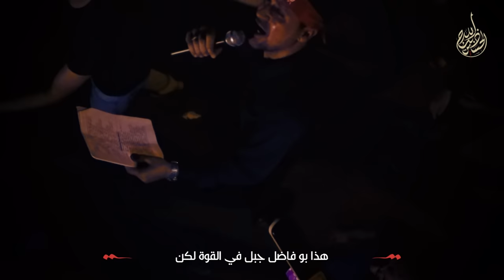طيف الطفولة - الرادود عيسى العكراوي - ليلة 5 محرم 1437 هـ - موكب عزاء المرخ